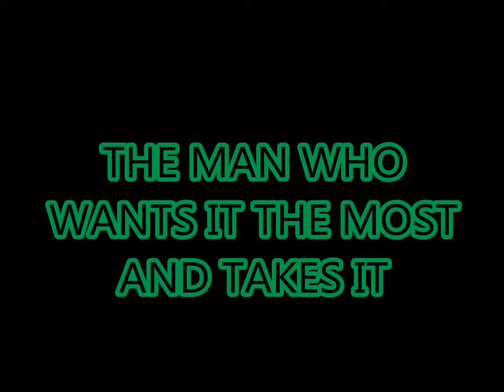2014 Burnet HS Football Pregame Video